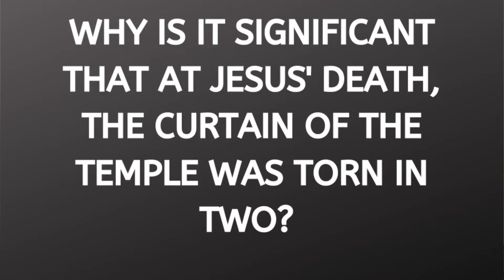Gospel of Matthew SS lesson